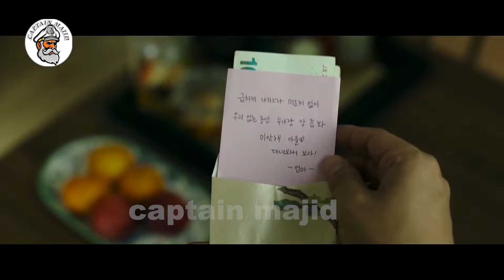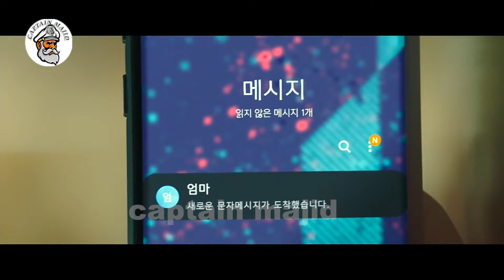flim || Magalada odhan 1 qof aya kanool || captain majid